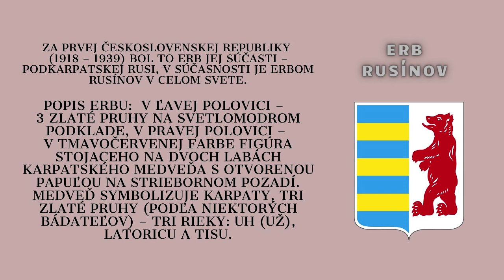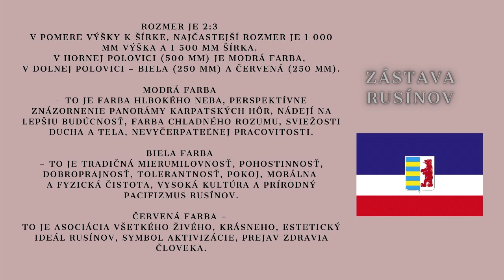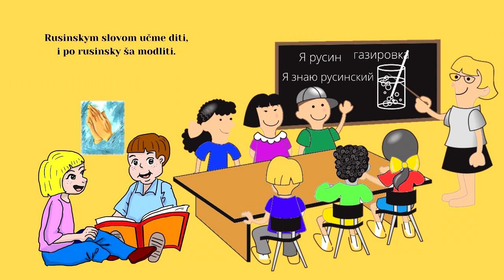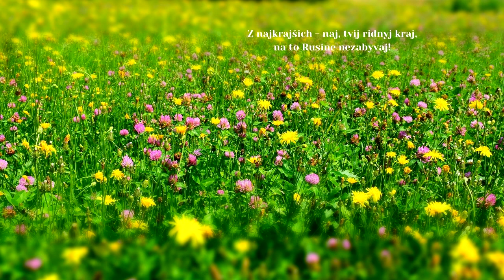MEDIUM 3, Reč rusína, Autor Ján Krompaščík, Videorohaľ